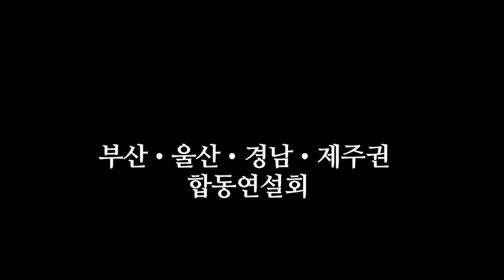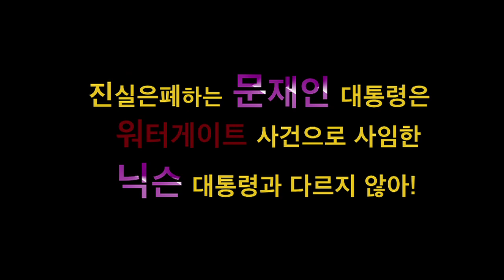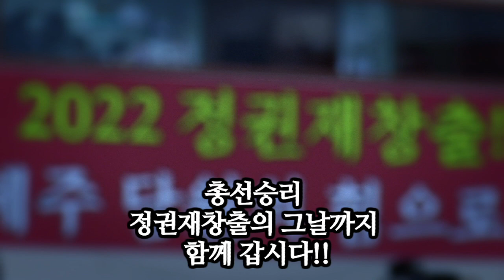드루킹의 김경수는 깃털! 몸통은? 전당대회 자유한국당 부산 울산 제주 연설 나경원 당대표 원내대표 드루킹 김경수 블랙리스트 환경부 [2019.02.21]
제3차 전당대회 부산/울산/경남/제주 합동연설회 연설2탄!

문재인 정권의 환경부 블랙리스트의 진실이 드디어 밝혀지고 있습니다.
죽을 때까지 사찰한다해서 데스리스트로 불리는 환경부 블랙리스트!

진실을 회피하고 은폐하는 문재인 정권은
더 나아가 드루킹 사건의 김경수 구하기에 혈안이 되어있습니다.

왜냐하면 김경수는 드루킹 사건의 깃털이기 때문입니다.

그렇다면 몸통은 누구일까요?

워터게이트 사건으로 사임한 닉슨 대통령과
진실을 은폐하는 문재인 대통령은 다르지 않습니다.
우리 자유한국당은 특검을 재발의해서 끝까지 진실을 밝혀내고 자유대한민국을 지킬 것입니다!